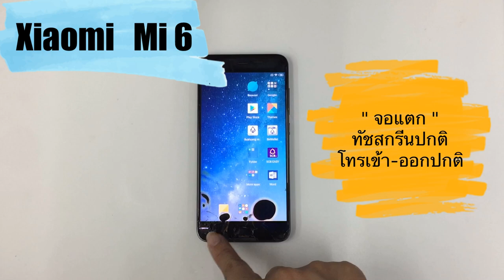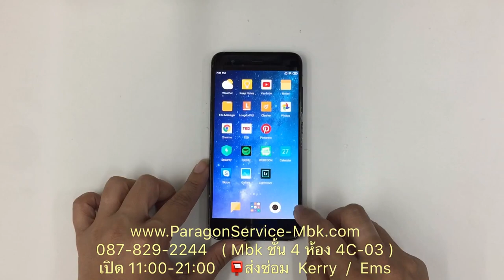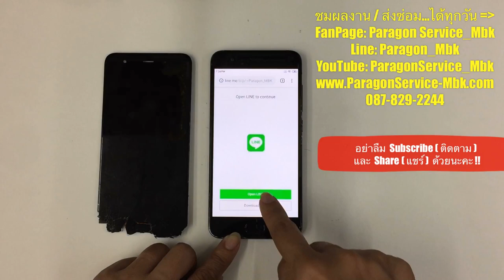Xiaomi Mi6 จอแตก ทัชได้ปกติ โทรเข้า-ออกปกติ Cracked Screen( /087-829-2244)